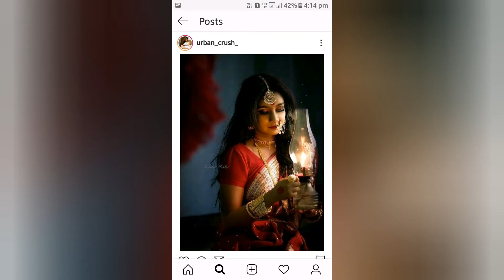Bengali Tradition Photoshoot || Stylish photography for Bengali girls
Track: Ascence - About you [NSC Release ]